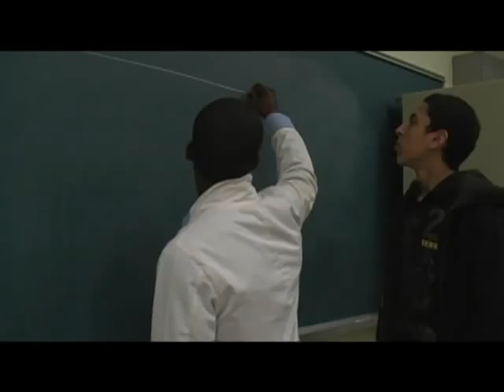Dernier Appel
Un film de Jonathan Cortes